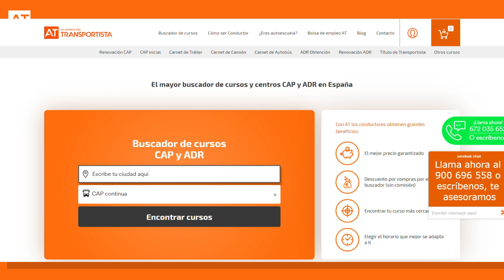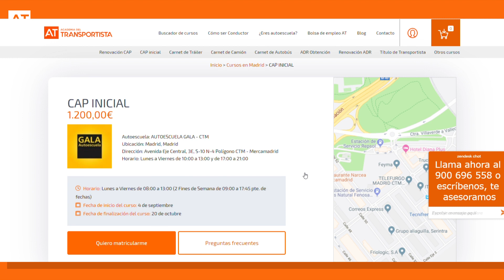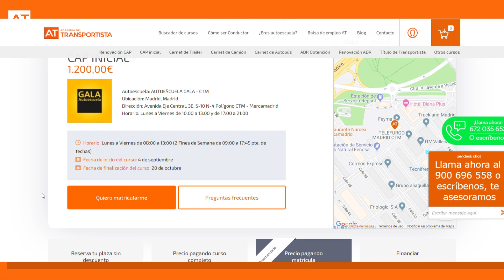Cómo encontrar Centros para Obtener el CAP y el ADR. El Buscador de AT es la Solución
El Buscador de la Academia del Transportista te ayudará a Encontrar el mejor Centro para realizar Cursos CAP y ADR. Te Explicamos de manera Sencilla cómo encontrar el Curso y Centro que mejor se Adapte a tus Posibilidades.